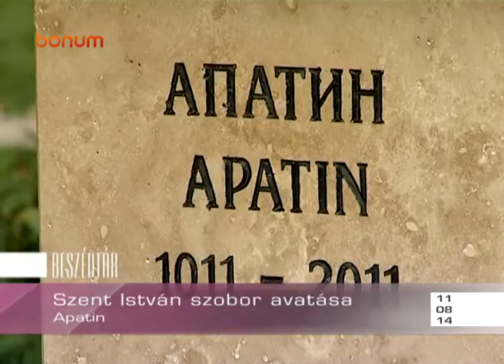110814 beszedtar szent istvan szobor avatas gemesi